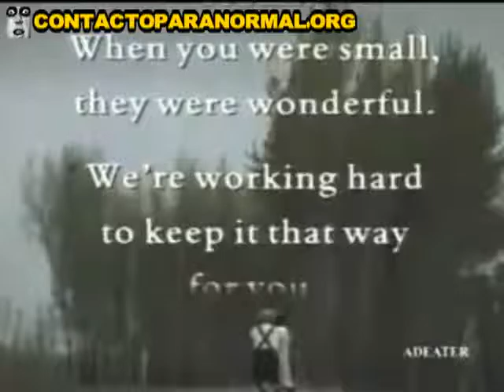公告孩子诅咒列车（中国）